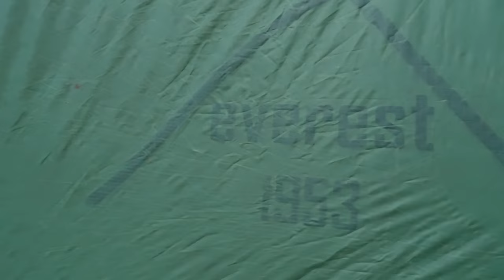Wild Camping In Heavy Rain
We went wild camping in awful weather conditions where it barely stopped raining in 24 hours, we met up with @Taffwildmanofthewoods in an undisclosed location - this was a good test for our camping gear especially our tents. It was a beautiful location by a lovely lake just on the edge of the forest, We still had a great time although the weather wasn't the best.

Check out Taff's channel @Taffwildmanofthewoods